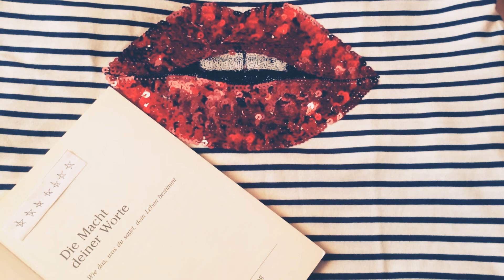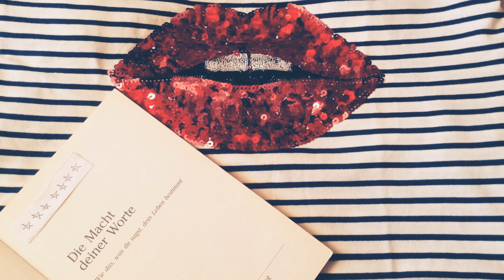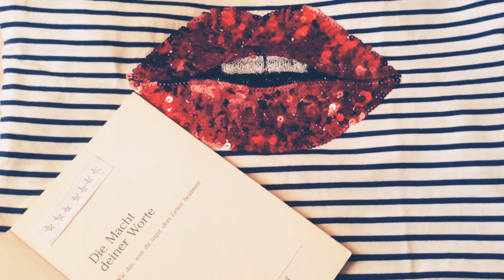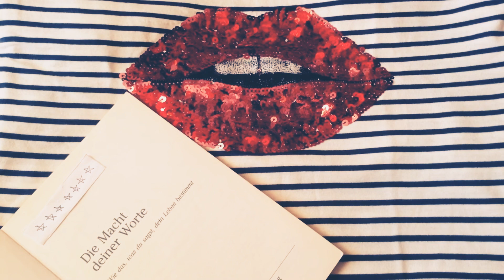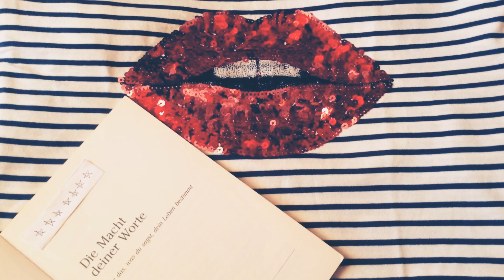Worte haben Macht...! 💭👄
hey💕 Glaubst du das Worte Macht haben?
Gott hat uns nicht umsonst einen Mund zum Reden gegeben, doch viel zu viele Leute, auch mir passiert es, benutzen diese Worte für negative Zwecke. 😩 Doch Gott gab uns den Mund um Segen zu sprechen anstatt Fluch und um gute Sachen über uns und anderen auszusprechen. 💎
Setze deine Worte sinnvoll ein und nicht um zu Lästern oder zu Tratschen! 😉

Passe auf was du sagst, denn es kann sich positiv oder negativ auf dein Leben ausüben. 🔐

Was sagt die Bibel dazu? 💖
1. Petrus 3,10
Wer das Leben lieben und gute Tage sehen will, der halte Zunge und Lippen vom Bösen zurück, ❣

Du kannst dich für ein Leben mit Gott entscheiden, denn es ist das BESTE was dir passieren kann. Doch du hast von Gott einen freien Willen bekommen um dich für oder gegen ihn zu entscheiden, weil Gott dich sooo liebt. 💝
Es gibt kein zwischendrin, nur ja oder nein.

Wenn du also noch nicht sicher bist ob du nach dem Tod in die Hölle oder den Himmel kommen wirst oder es jetzt festmachen willst, dann bete einfach dieses Gebet 🙏🏻
Herr Jesus sei du der Herr und meinem Leben. Vergib mir meine Schuld( hier solltest du aufzählen was du falsch gemacht hast   zB. lügen,... PS: Gott kennt dich sowieso also brauchst du nichts zu verheimlichen 😉💕)  Wasche mich rein. Ich will dein Kind sein.
AMEN

LG und bis bald 🙋🏼